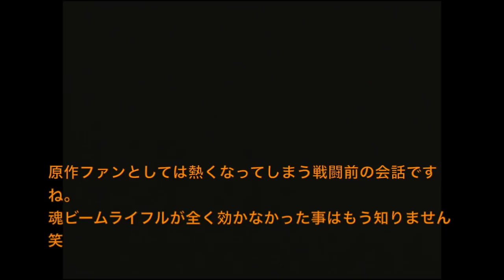【スパロボF縛り】主役が一度でも乗った機体は使用不可【脇役機プレイ】第49話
完結編第49話
蚊トンボでも負けません！！

〜縛り内容〜
各作品で、劇中主人公が一度でも搭乗した機体全て縛ります。
トラブルなどで乗り込んだ場合も対象としています。
パイロットは制限無し。
強制出撃ユニットは攻撃以外の行動は全て可能とします。

リセット、バグ、修理補給の乱用、全て禁止。

〜主な使用可能機体〜
NT-1アレックス　GMⅢ　ネモ　メタス　ジェガン　Gディフェンサー　カルバリーテンプル　エアリーズ　トールギス　ダイアナンＡ　ボチューン

〜完結編からの使用可能機体〜
ビギナギナ　Gキャノン　キュベレイMr2　ガブスレイ　旧ザク　コアブースター　サザビー　GP02　ノイエジール　ボール　ヤクトドーガ　ノーベルガンダム　ライジングガンダム　アルトロンガンダム
サンドロック　サンドロック改　ヘビーアームズ改　アトール　ヌーベルディザード　バッシュ　ウィゾール改　ガッデス　グランヴェール　ザムジード　デスサイズ　デスサイズヘル　シズラーブラック

【ダンクーガ・コンバトラー】
忍、豹馬の機体は縛り対象です。
合体可能前までと、強制出撃の場合のみそれ以外を使用可能

基本的に出撃→分離などを行っての使用は禁止にします。

※編集、音声等の不備がたくさんあるとは思いますが、ご勘弁下さい。